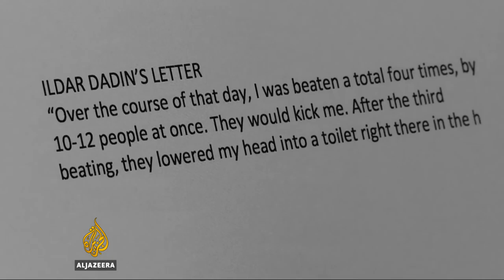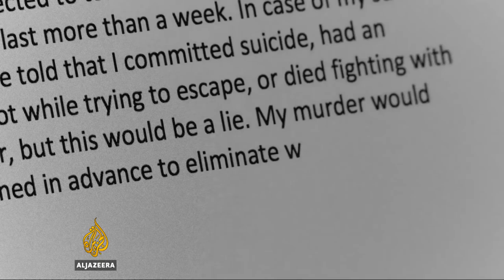Russian dissident Ildar Dadin fears for his life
A jailed Russian dissident says he's been beaten and tortured in prison.

Ildar Dadin has also accused staff at Penal Colony Number 7 in the remote republic of Karelia of threatening to rape and kill him.

The Kremlin is now promising an inquiry.

Al Jazeera’s Rory Challands reports from Moscow.